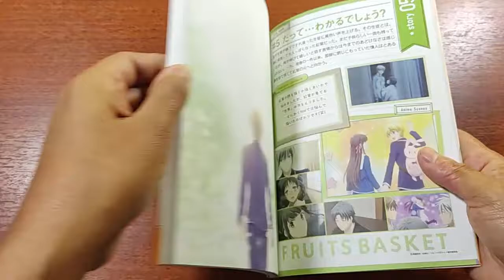Fruits Basket the Final (Natsuki Takaya Illustrations)